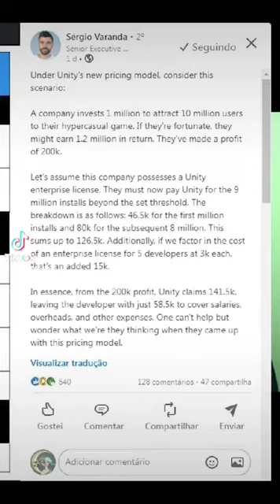Raul Tabajara fala sobre a crise da Unity